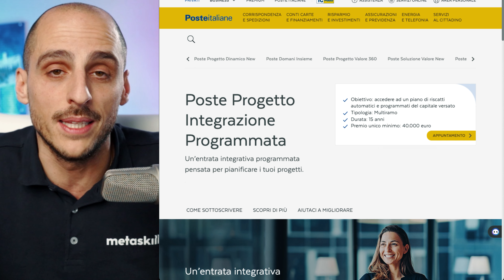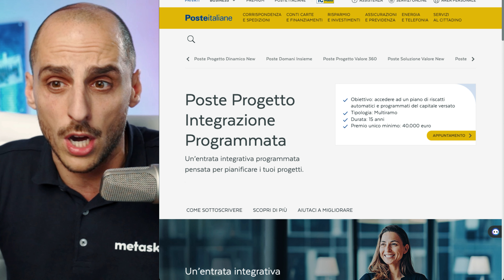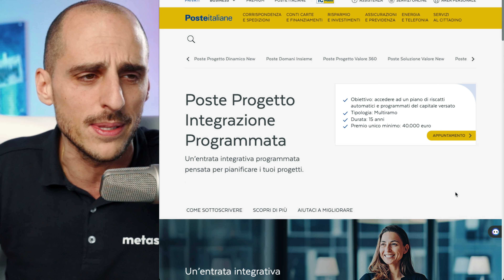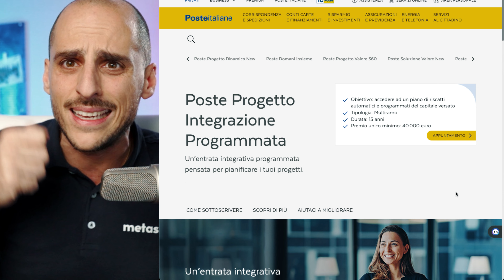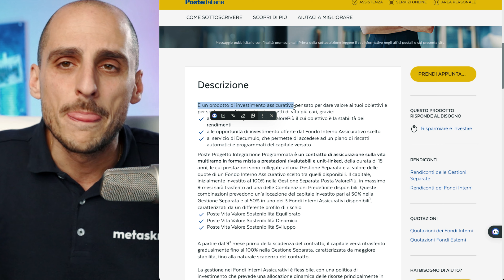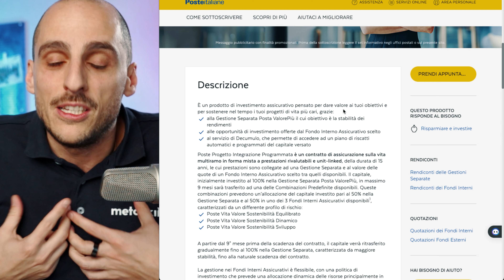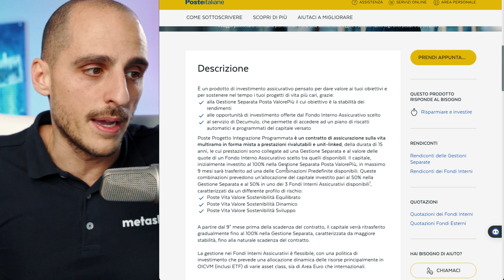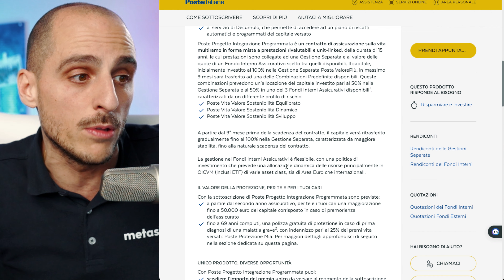Poste Italiane e Prodotti Assicurativi di Investimento ⚠️ ATTENZIONE A QUESTO prima di investirci!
Prenota una call GRATUITA con Alessandro per saperne di più sul Master per diventare consulente finanziario indipendente:

✅Ti piacerebbe diventare un professionista della finanza?
Scopri l’unico Master online che ti prepara per superare l’esame in 3 mesi con un Pass Rate dell’85% contro il 30% della media nazionale e un punteggio medio di 90 su 100!

✅ Vuoi raggiungere la LIBERTA' FINANZIARIA?

Scopri la verità su Poste Italiane e Prodotti Assicurativi di Investimento: Libertà Finanziaria 2023!

🚀 Investi in modo intelligente e prendi decisioni informate guardando questo video!

💰 Non perdere l'opportunità di raggiungere la libertà finanziaria! 🔥

0:00 Intro
1:39 L'offerta di poste
3:59 Descrizione del prodotto
9:34 Costi
11:07 Il prospetto informativo
17:26 Conclusione
Perchè Metaskill?

Guadagni, proteggi e fai crescere il tuo denaro.

🌍Libertà: Ottieni la libertà di diventare il padrone delle tue finanze per raggiungere i tuoi obiettivi di vita.

📚Cambiamento: Crediamo che il cambiamento delle competenze finanziarie di ognuno di noi sia in grado di trasformare tutta la società.

👥Appartenenza: Vogliamo farti sentire parte di un movimento di educazione finanziaria che rende la finanza accessibile a tutti.

🏦Protezione: Ti offriamo una guida sicura per proteggere le tue finanze dagli errori e dai rischi del mondo finanziario.

💸Ricchezza: Vogliamo aiutarti a raggiungere la prosperità finanziaria sfruttando le opportunità offerte dai mercati finanziari, mettendo a tua disposizione conoscenze, esperienza e strategie vincenti.